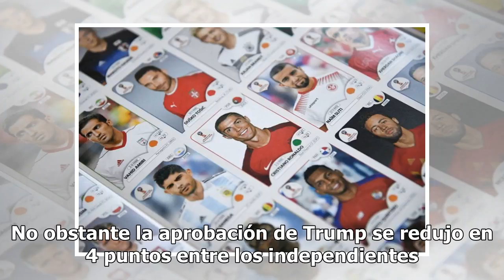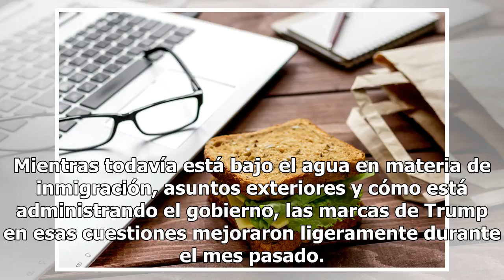Buenas noticias para el presidente Trump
La sólida economía y la cumbre con Kim Jong Un siguen generándole apoyo A pesar de las fuertes críticas contra su gobierno tras la crisis migratoria por la separación de familias en la frontera la aprobación del presidente Donald Trump sigue creciendo. La aprobación del presidente Trump ha subido ha...